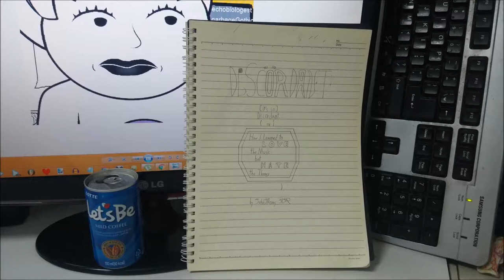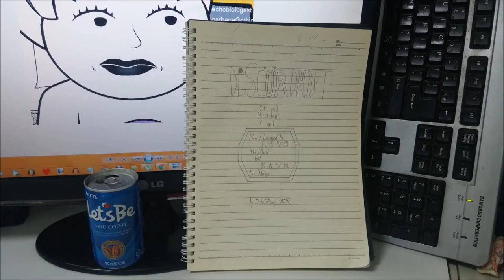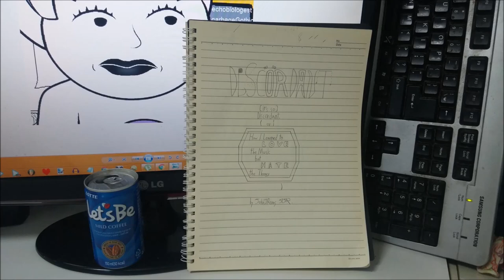Discordant or: How I Learned to Music but Hate the Theory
さ、ロックンロールのはじまりだ。

0:00 1. Discordant
2:24 2. Enjoy While It Lasts
4:24 3. I Am An Idiot
7:37 4. Airwaves (original by Bowman)
10:47 5. Look At Me ~VENT~
13:48 6. Fifteen Years Old Man
16:19 7. Stop Saying the Same Things (Over and Over)
19:18 8. dogs (original by nouns)
22:42 9. Somewhere Happy
25:03 10. Headcanon
28:32 11. The C A N M T (original by cool and new music team)
30:35 12. Tsundere
34:28 13. Dissolve/The World Belongs to You/Big Bad World One (original by Jonathan Coulton)
38:49 14. Do You Remember
42:53 15. How I Learned to Music but Hate the Theory (A Discordant Medley)
48:21 16. Enjoy While It Lasts (piano)